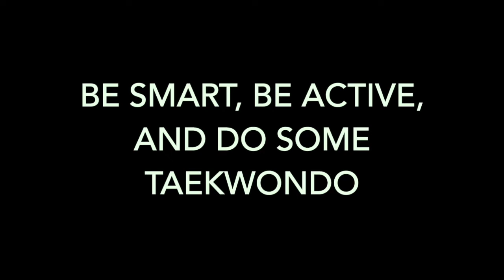My Journey with a torn meniscus. A martial artist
I tore my lateral meniscus pretty dang badly. I was in the gym that same week after surgery.